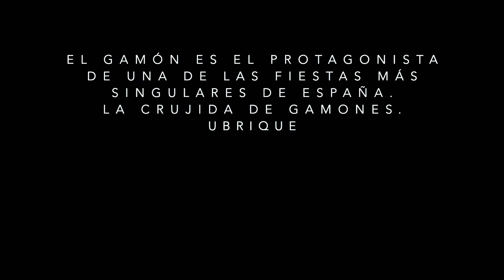El gamón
Audiovisual sobre el gamón, planta protagonista de una de las fiestas más singulares como es la "Crujía de gamones" de Ubrique, declarada de Interés Turístico de Andalucía.